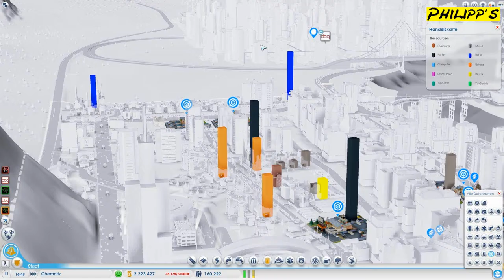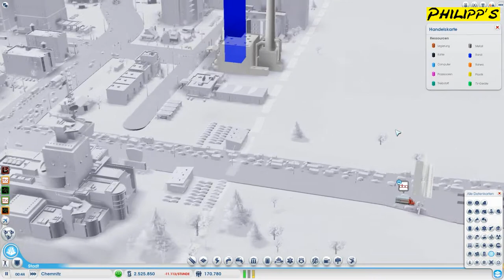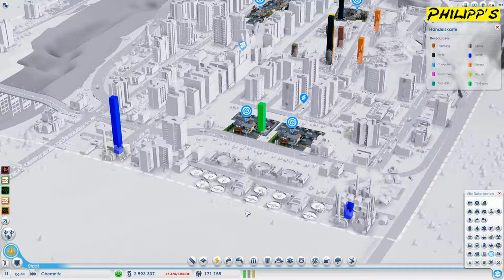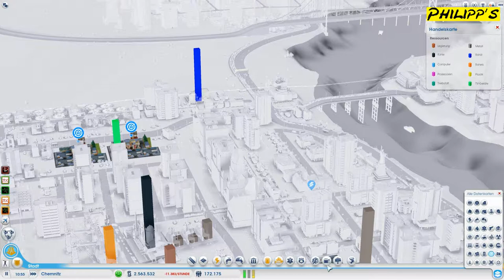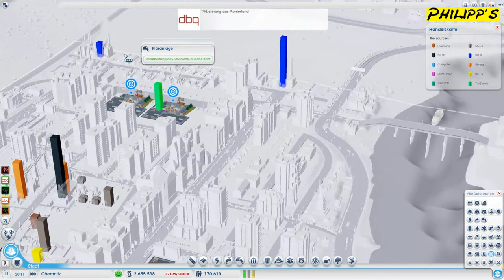SIM CITY 5 #083: Rohstoffe verschicken ► Let´s Play Together Sim City [DEUTSCH] [HD]